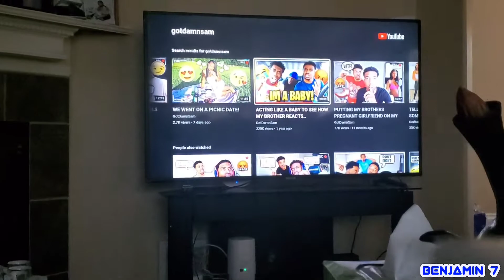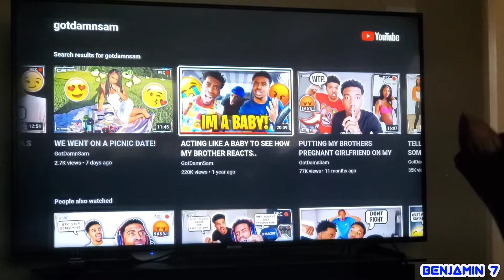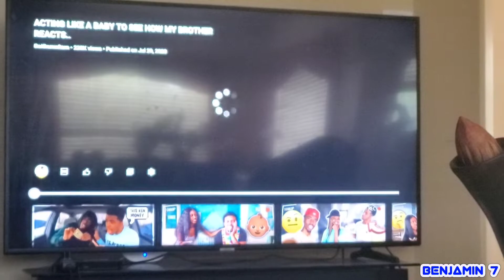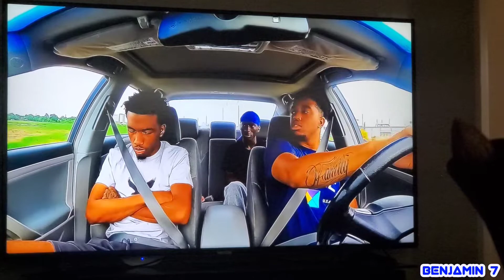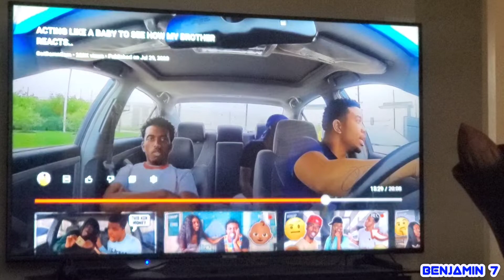SAM ACTS LIKE A BABY! | Milkessa Reacting to GotDamnSam!